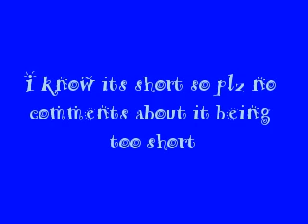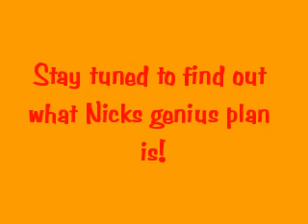A Niley Story #8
IT IS SHORT! Ok? Demi is not mean in real life! She came out at a concert and wasnt mean dont say she is! This is my eighth episode of Niley! Im not saying this is true. I have no idea if they are dating. This is my version.